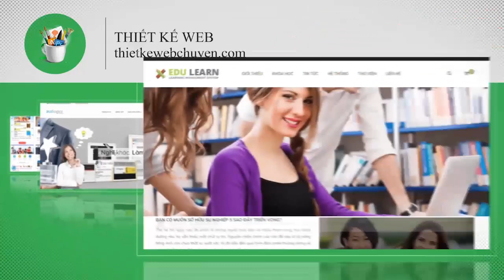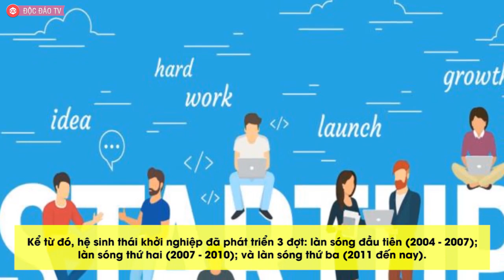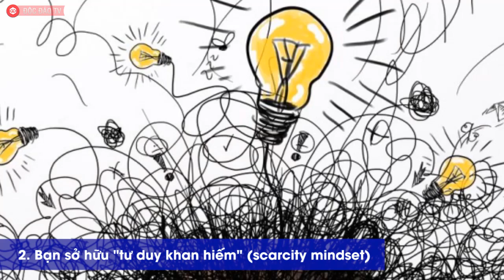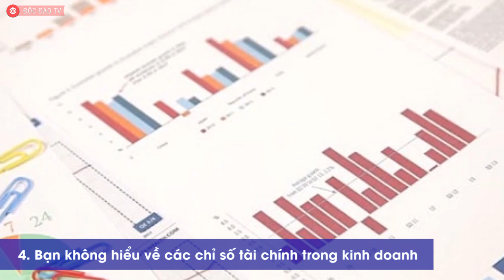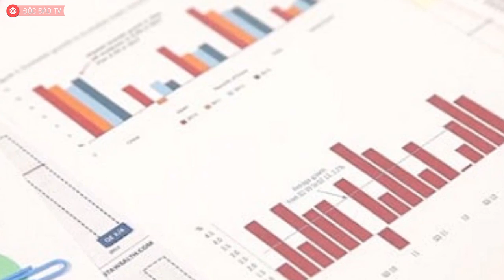Lời Khuyên Của Shark Việt Cho Người Trẻ Đầu Năm Mới | Ai Nên Khởi Nghiệp, Ai Không Nên Khởi Nghiệp?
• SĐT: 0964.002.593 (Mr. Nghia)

Lời khuyên năm mới cho người trẻ của Shark Việt: Nếu chán đi làm đúng giờ, ghét chấm công vân tay, trên đầu có vài ông sếp khó ở,... thì nên bỏ việc ổn định để khởi nghiệp

Hiện Việt Nam đang ở trong làn sóng khởi nghiệp thứ ba và tăng trưởng "phi mã" về số lượng startup, từ 400 vào năm 2012 lên gần 1.800 vào năm 2015 và 3.000 trong năm 2017.